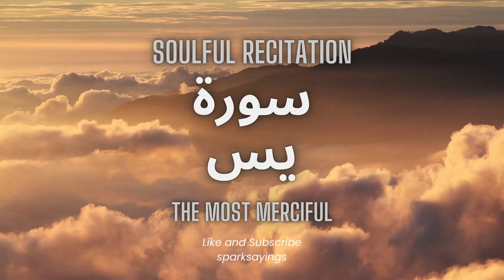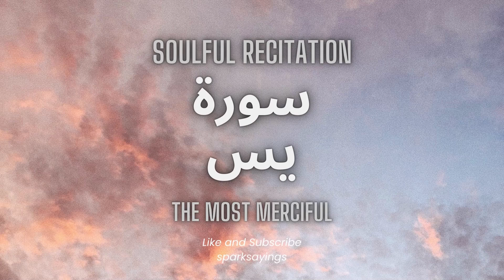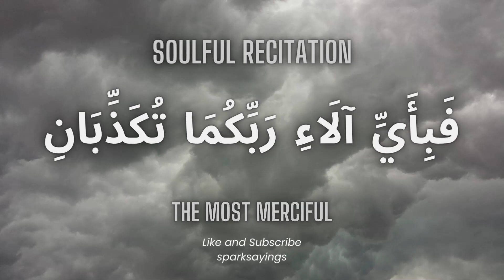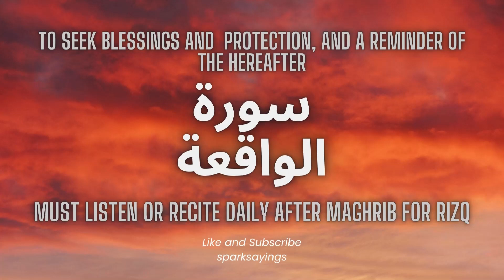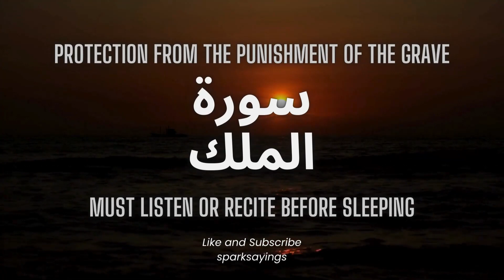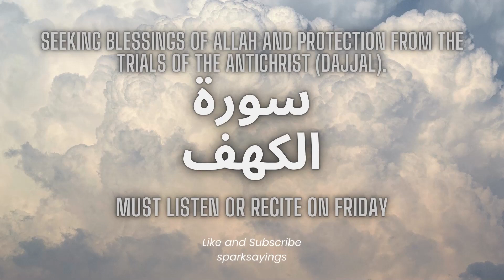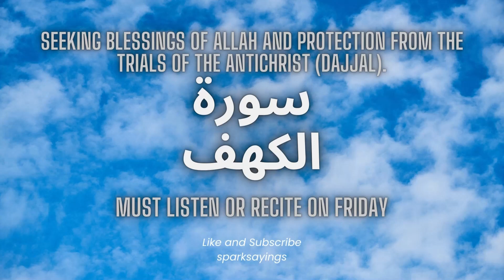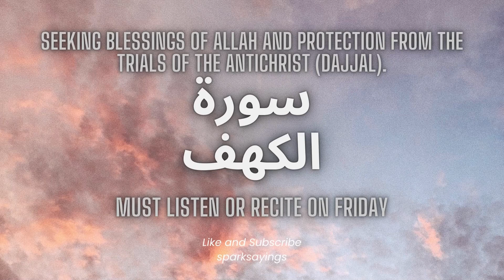Surah Yasin | Surah Rahman | Surah Waqiah | Surah Mulk | Surah Kahf | Beautiful Recitation